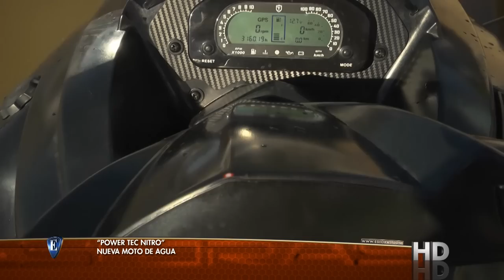Esloras Tv Moto de agua Power Tec Nitro